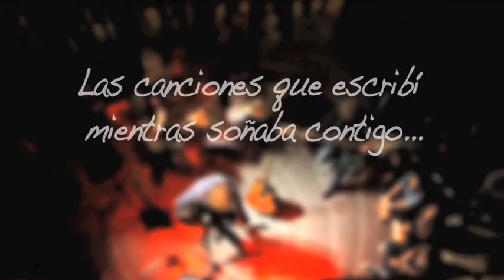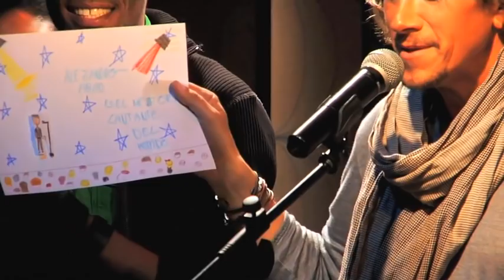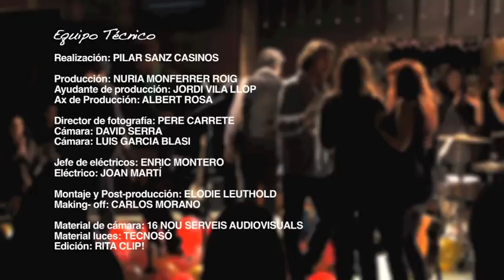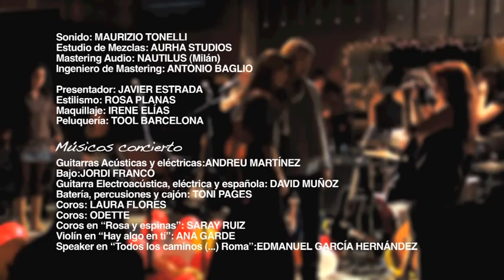ALEJANDRO ABAD - CONCIERTO COMPLETO